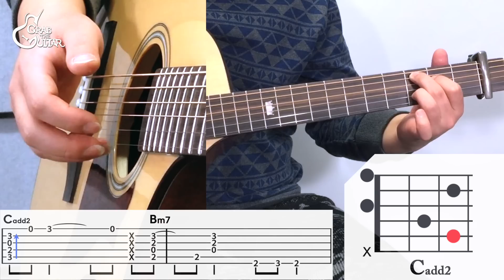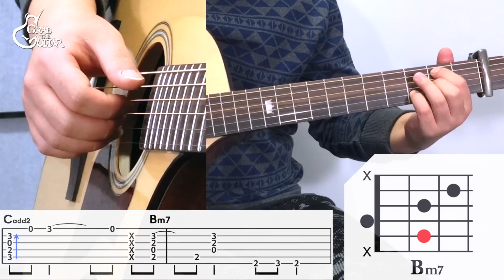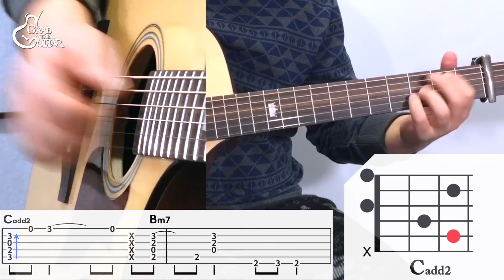[그랩더기타] 취향저격(My Type) - iKON(아이콘) [Guitar Tutorial/통기타 강좌]